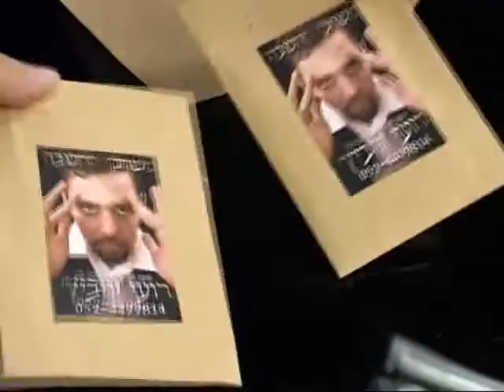The Roy DVD by Roy Zaltsman and Roy Yozevitch